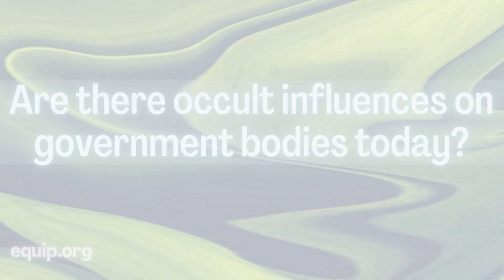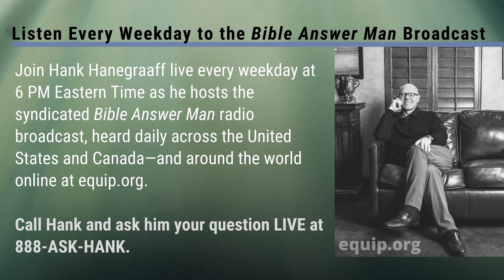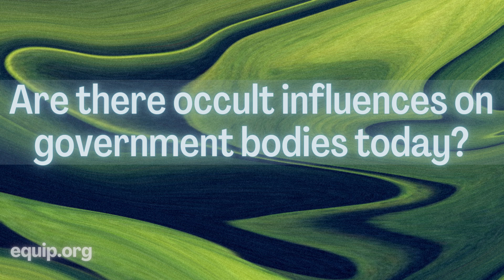Are There Occult Influences on Today's Governments?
Hank Hanegraaff, the host of the Bible Answer Man broadcast, talks with Joseph who wants to know if there are occultic influences on today's governments.